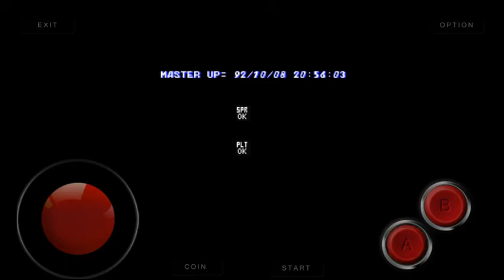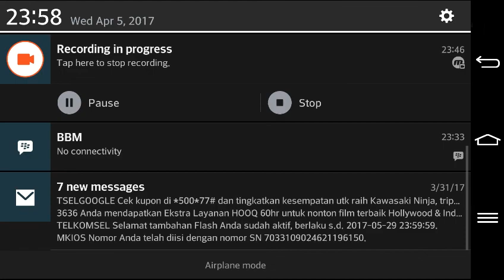mame4droid 0.139u1 part 8 roms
Here we go again!! Nostlagic Time!

In This Video I am gonna show you List of All MAME games From Letters A to Z